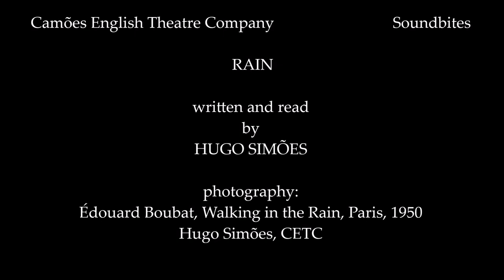RAIN - Hugo S. Simões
Camões English Theatre Company. Soundbites. Rain: written and read by Hugo S. Simões. December 2014
FOR MORE!

ABOUT SOUNDBITES:The human voice is an amazing sound with a wide range of registrations and modulations, which make it unique and specific to each individual. The voice has weight, timbre and tessitura as basic characteristics but it can be trained and used to convey a wide range of emotions. Actors and singers learn to control tensions and blocks, experiment and use their voices to express whatever they wish to an audience. This requires not only training but the ability to listen to other people’s voices as well. Understanding the human voice is part of an actor’s training. Actors learn to achieve a neutral state from which to depart so they can create all sorts of different sounds. SOUNDBITES is an experience in narration. It provides the opportunity for our actors to analyse how their own voice works, to think about diction, tone and musicality, and also to listen to different types of voice. It is also an occasion to browse through texts that we like.
Reading aloud to others, which in the past was a daily habit and a much cultivated  art, is now an occupation most people have no time or patience for.
Here's a passage from Jane Austen's "Mansfield Park" on reading and seduction:
Henry Crawford is reading to Fanny Price while Edmund watches.

"Edmund watched the progress of her attention, and was amused and gratified by seeing how she gradually slackened in the needle-work which, at the beginning, seemed to occupy her totally; how it fell from her hand while she sat motionless over it-and at last, how the eyes which had appeared so studiously to avoid him throughout the day, were turned and fixed on Crawford, fixed on him for minutes, fixed on him in short till the attraction drew Crawford's upon her, and the book was closed, and the charm was broken. Then, she was shrinking again into herself, and blushing and working as hard as ever."

The past is a different land. Still, reading small texts, poems and bedtime stories is something that many of us still cherish.